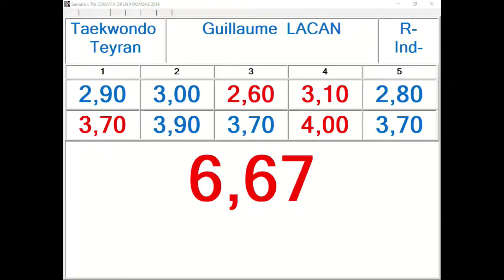R Individual M Cadet Round 3 Guillaume Lacan, Taekwondo Teyran 12,94